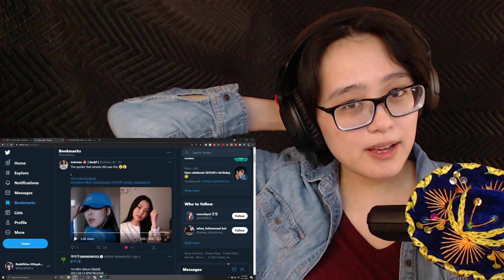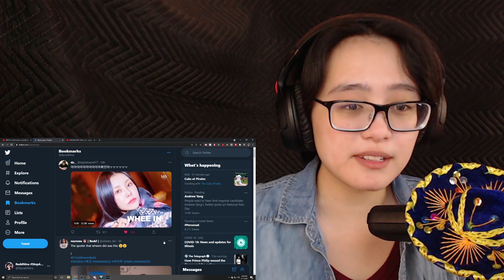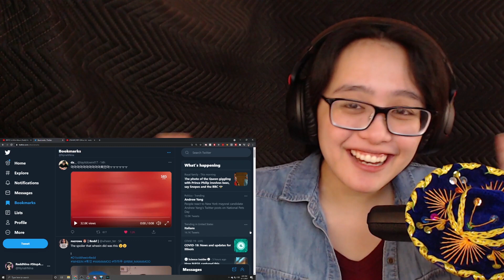Wheein's Water Color MV teaser #2 / Highlight Medley Reaction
We take a look at the released video teasers for Mamamoo Wheein's Solo Redd album from April 9 to 12 KST. The highlight medley reaction and music video teaser to Water Color reaction.

Wheein's Redd preorder albums are released along with her schedule!

Follow @MamamooCharts for fast updates on Mamamoo comeback